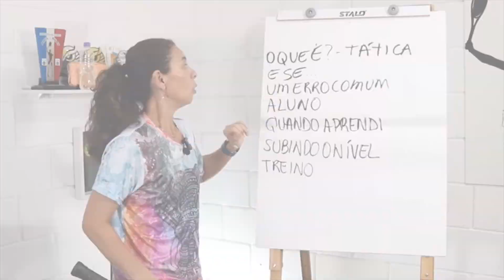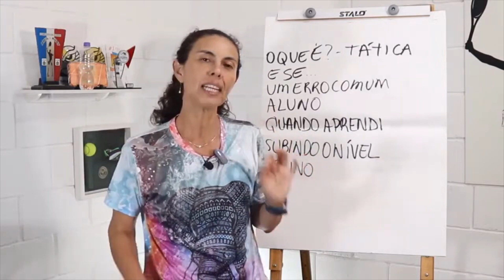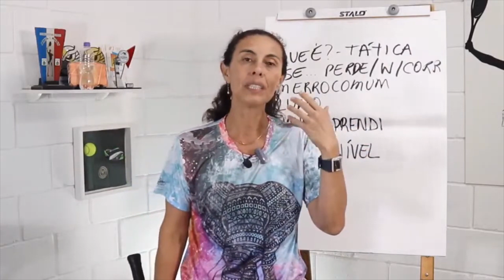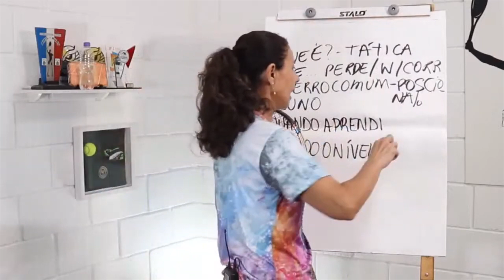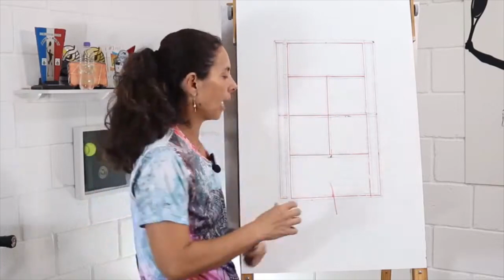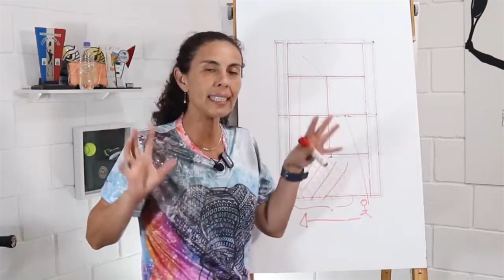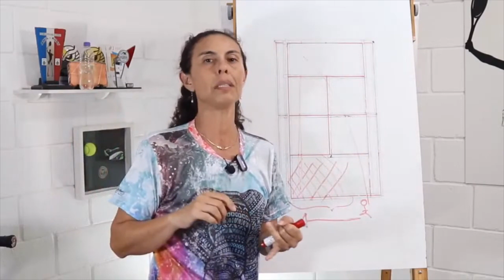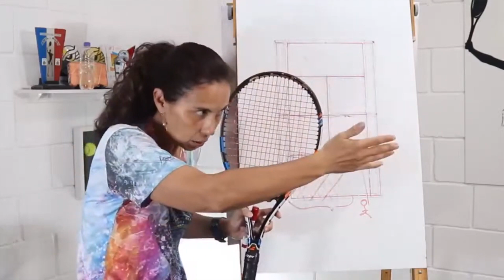Isso faz você correr menos e jogar tênis bem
Você tem a sensação que durante o jogo só você corre, ou que a quadra do seu adversário é umas 3 vezes menor que a sua?😜
Então, isso acontece por um motivo e nesse vídeo a Thaís vai explicar o porque isso acontece e o que fazer para você correr mesmo durante o jogo de tênis.